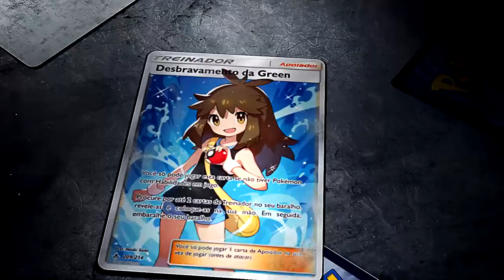✪ Magic Arena - BANT Midrange com André Manenti!